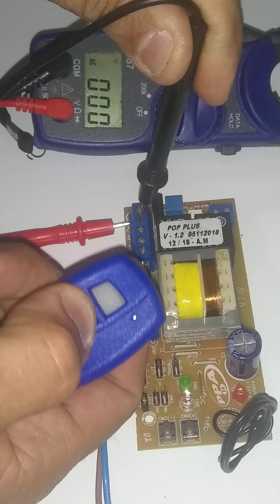Como testar a placa do motor de portão eletrônico usando multímetro digital